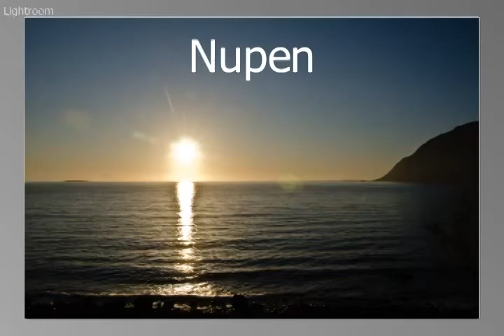Midnattsola 2011-06-17 redigert.mp4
90 bilder av midnattsola fra utsiktspunktet Nupen i Kvæfjord kommune, med utsikt utover Andfjorden. Bildene er tatt i tidsrommet 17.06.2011 kl 23:01 til 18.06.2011 kl 00:53.